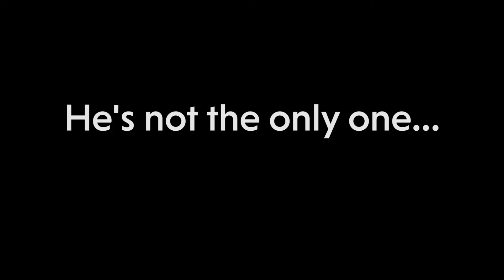Madigan's Tax Hike Puppets | Illinois Republican Party